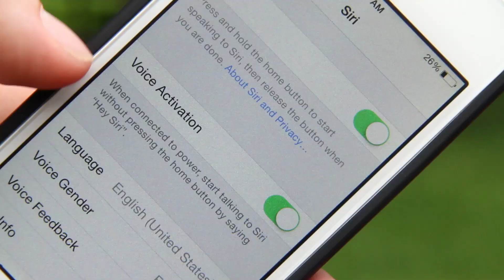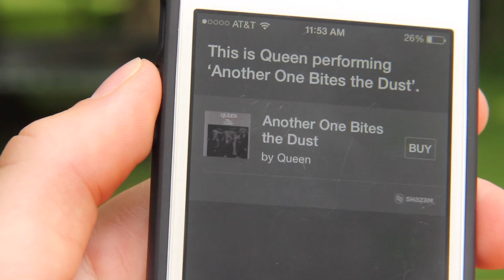Siri for iOS 8 (Voice-Activation and Shazam)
Hands-on with Siri for iOS 8! Testing out 'Hey Siri' and Shazam, plus 22 new languages!

Start your free Amazon Prime Trial: Amazon